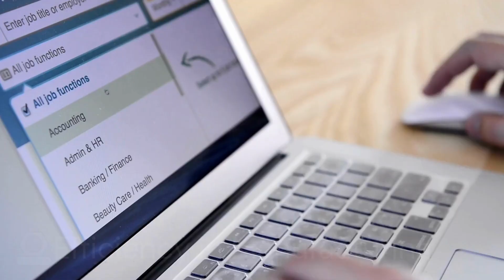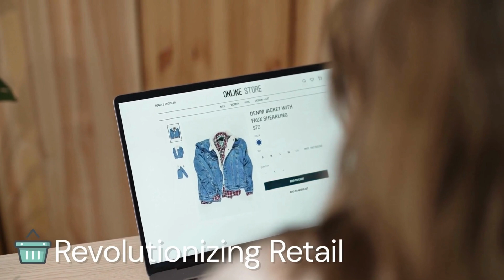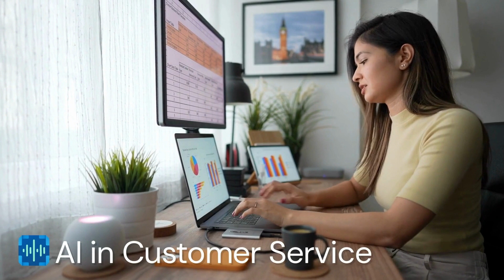AI Revolution: 10 Transformative Ways Artificial Intelligence Will Shape Our World | TheTopTenner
Get ready to learn about the future! In this video, we'll be discussing the top 10 ways artificial intelligence (AI) will change our world. From healthcare to transportation and everything in between, AI has the potential to revolutionize many aspects of our lives. Discover the exciting advancements and innovations that AI will bring in the coming years. Stay ahead of the curve and join us on this journey of exploring the future impact of AI.

Video Title: AI Revolution: 10 Transformative Ways Artificial Intelligence Will Shape Our World | TheTopTenner

The video has information on The AI Revolution: 10 Transformative Ways Artificial Intelligence Will Shape Our World, But also tries to cover the following subjects:

AI's Impact On Society And Industries
The Future Of Artificial Intelligence
How AI Is Transforming Various Sectors

✅  About TheTopTenner:

Welcome to The Top Tenner, your ultimate source for the best top 10 videos on the internet. Our channel is dedicated to bringing you the most fascinating, informative, and entertaining top 10 videos on a variety of topics.

From the top 10 best movies of all time to the top 10 most mysterious places in the world, our videos cover a wide range of topics that are sure to keep you engaged and informed. Our team of experts research and curate the most interesting and informative facts to provide you with the best content possible.

Whether you're a history buff, a science enthusiast, or just someone who loves a good top 10 list, The Top Tenner is the perfect channel for you.

🔔 Join The Top Tenner community today! Explore fascinating top 10 videos and expand your knowledge.